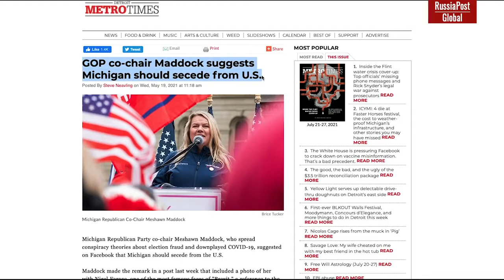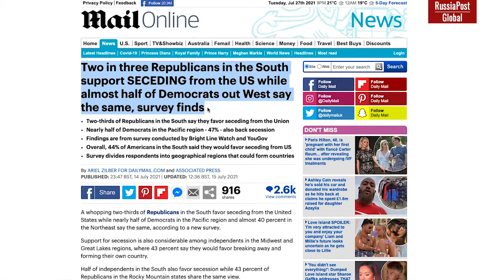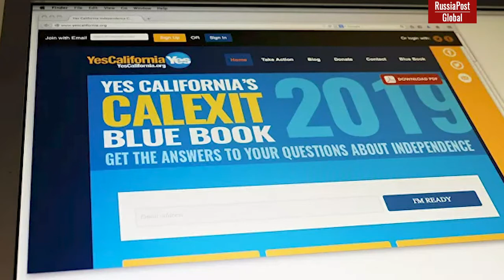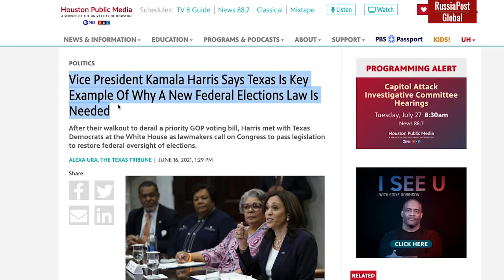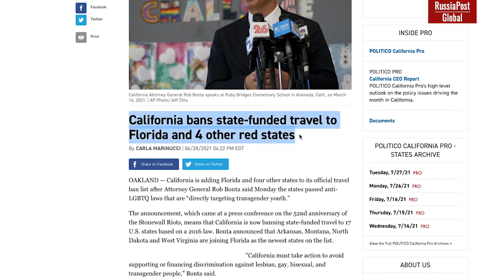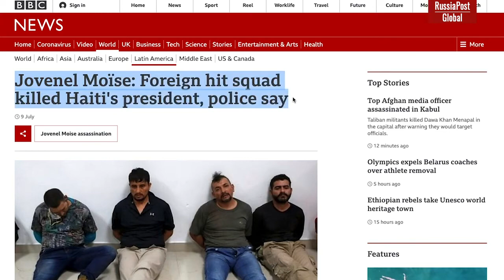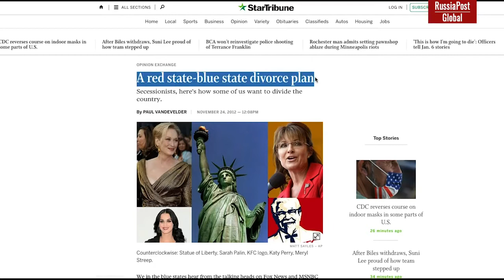Good by America! States are falling apart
Michigan's Republican majority just canceled a law, that allowed state's governor, Democratic Gretchen Whitmer, to impose a lockdown, however, the war for independence did not end there. Residents of the state are anxiously awaiting the new initiative of democratic Washington - to bring back the mask regime and quarantine. If those measures return, they will raise question of leaving the United States. Michigan Republican leader Michonne Maddock spoke about this openly.